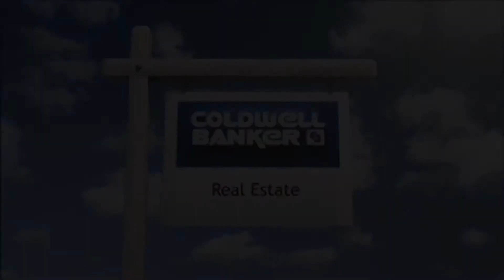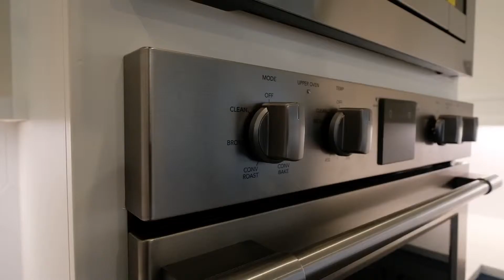Home For Sale - 4805 119th. Lubbock, Texas 79424